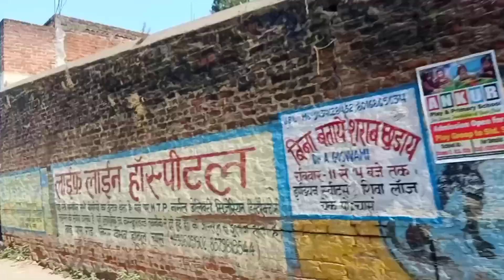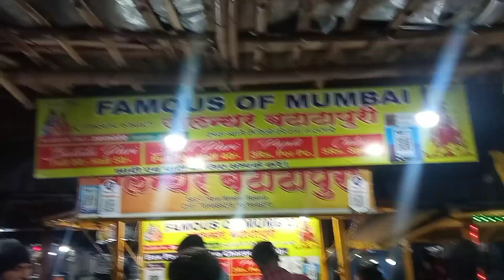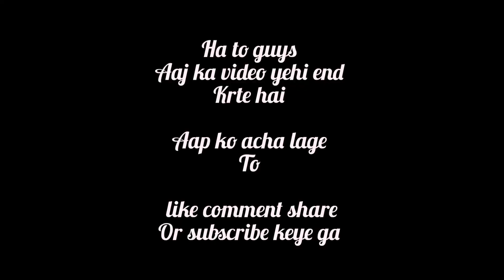Ha to guys bokaro market me itna bheed 😑Daily Vlogs With Chirag Rajput😊